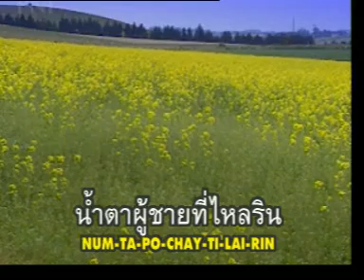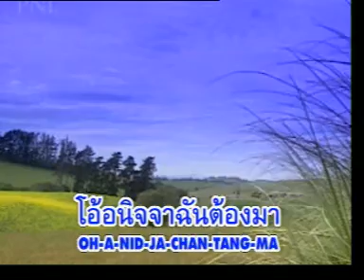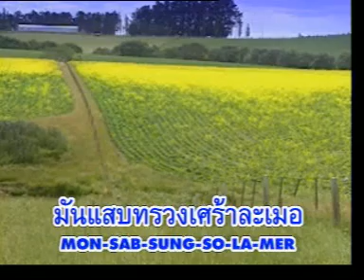แสบทรวง - รณชัย ถมยาปริวัฒน์ (อ๊อด คีรีบูน) [Offcial MV]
เพลง : แสบทรวง
ศิลปิน : รณชัย ถมยาปริวัฒน์

น้ำตาผู้ชายที่ไหลริน หมายถึงความสูญสิ้น อเนกอนันต์นานา
ภายในดวงใจไม่มีผู้ใดรู้ว่า ผู้ชายที่หลั่งน้ำตา ยิ่งกว่าฟ้าร้องไห้

รักเธอทุ่มใจให้ทุกทาง แขนฉันพลีสองข้าง ยอมเหนื่อเพื่อนางกลางใจ
อุตส่าห์บากบั่นฟาดฟัน ฝ่าความหมองไหม้ เพื่อเธอมิใช่หรือไร
ไม่เห็นใจฉันบ้างเลยขวัญตา

ได้ยินเสียงเพลง แสนแสบก้องหู ยิ่งกว่าตะปู ตอกย้ำให้ช้ำอุรา
เสียงครวญแสนแสบ แปลบทรวงหนักหนา
โอ้อนิจจาฉันต้องมา ช้ำทรวงเพราะเธอ

รักคนที่เขาไม่รักเรา เห็นน้ำใจแล้วเจ้า
มันแสบทรวงเศร้าละเมอ
วิมานทลายเสียดาย ที่ความรักเก้อ
ฉันทำทุกอย่างเพราะเธอ ชื่นเพราะเธอ ช้ำเพราะเธอคนเดียว